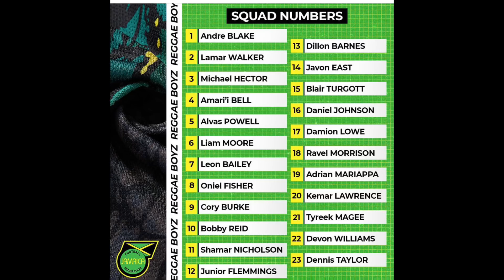Paul Hall Takes Charge Of Reggae Boyz Session In Florida | High Intensity WorkOut